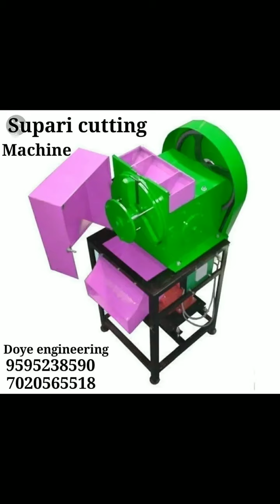superi cutting machine doye engineering pte Ltd nagpur 7020565518